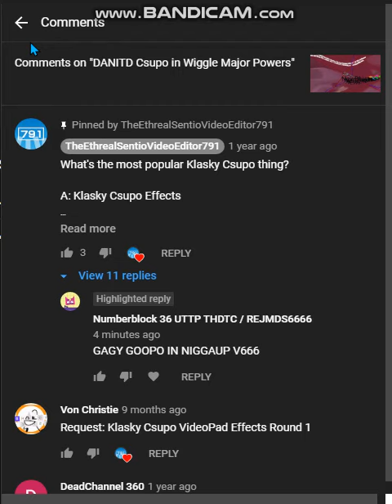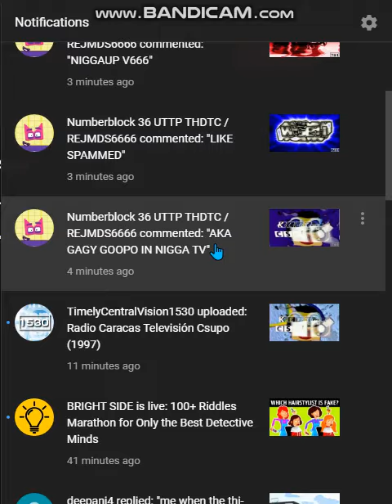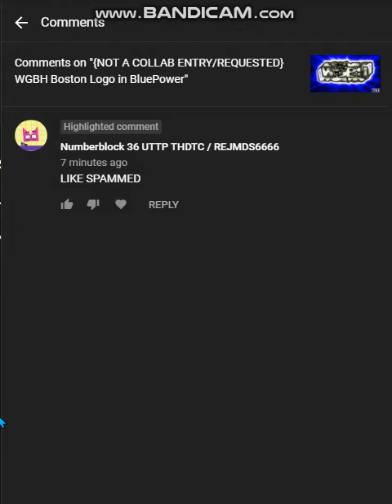Numberblock 36 UTTP THDTC is swearing and commenting on my channel's videos!